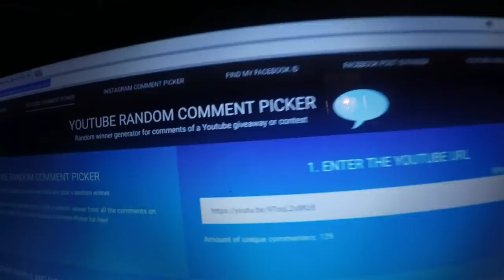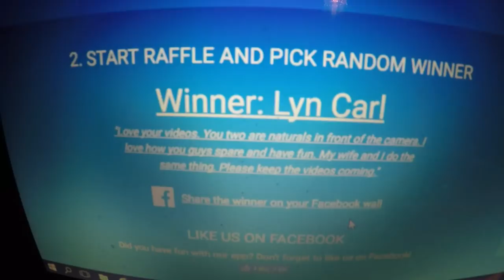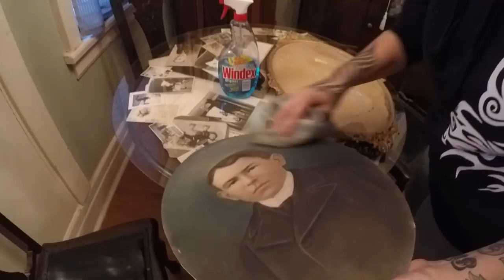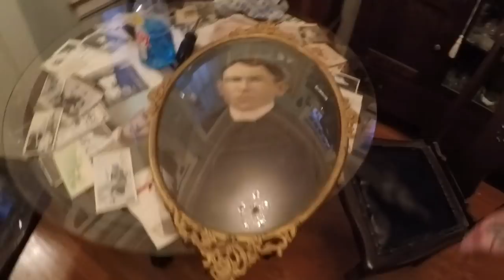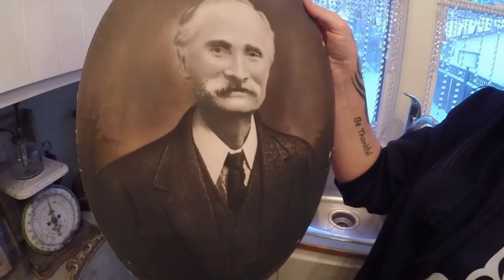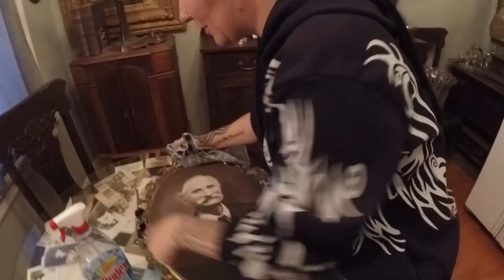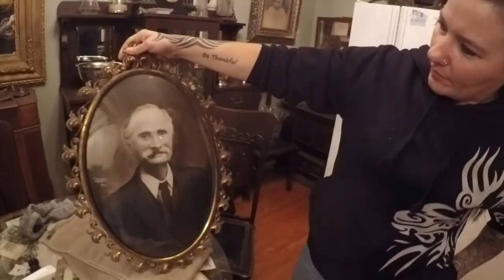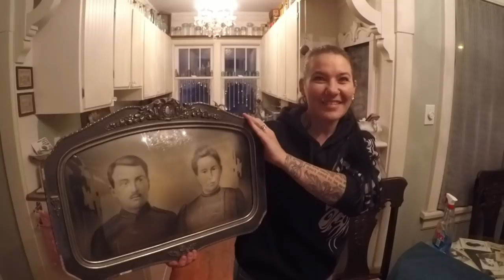WINNERS ANNOUNCED!! | Karen's Project VLOG #2 - Framing Antique Prints - Bubble Glass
PLUS KAREN'S NEWEST PROJECT VLOG:
We purchased some unframed antique painted portraits (meant for bubble glass frames) at the antiques mall in ep:31.  We had some unused bubble glass (aka convx glass) frames, and recently acquired one from Karen's friend Jeff through a trade in last week's episode, (ep:33) and so decided to use them!!  The original portraits look SO MUCH BETTER in their new / old frames!  :D  :D  :D

Bargain Barons
Cornwall Center
Regina SK
S4P-4J7
Canada